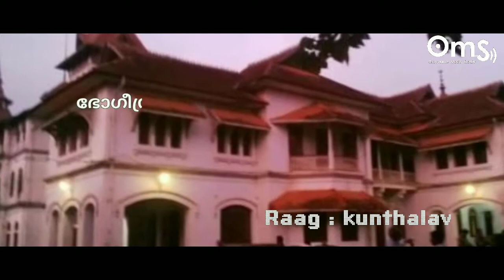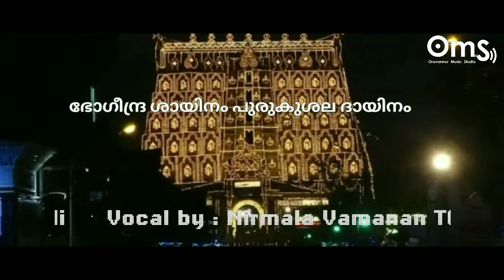Bhogiendra Shayinam by Nirmala Vamanan TCR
Bhogiendra Shayinam by Nirmala Vamanan TCR. Raag: Kunthalavarali. Keys: Manikandan Ayyappa. Mrudangam: Nikhil Murali. Recorded: Oruvannur Music Studio by Jayan Oruvannur.